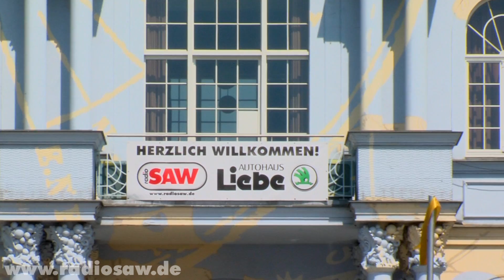05.05.2013 - Familientag in Ostdeutschlands größtem Freizeitpark "Belantis" bei Leipzig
radio SAW und das Skoda Autohaus Liebe luden am 5. Mai tausende Hörer zum Familientag in Ostdeutschlands größtem Freizeitpark ein.